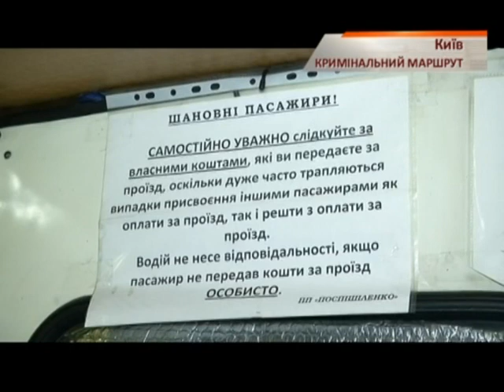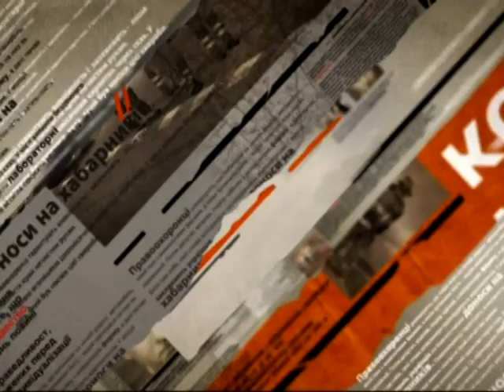Студентку в Киеве ограбили трижды в одной и той же маршрутке - Чрезвычайные новости, 24.03